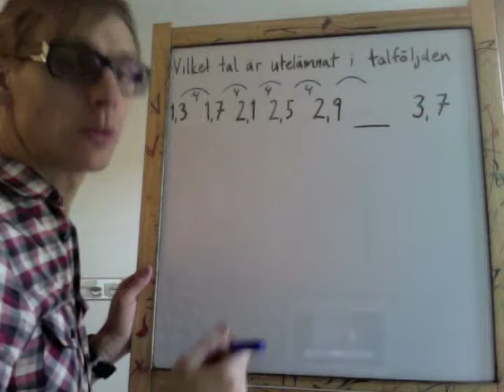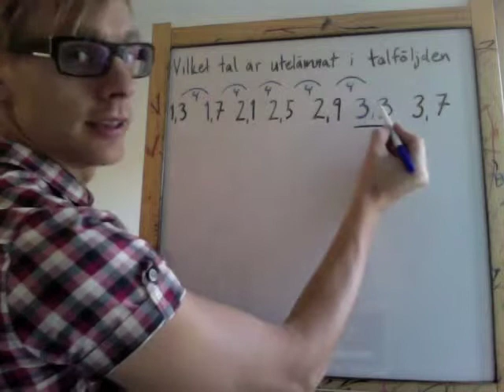MatteSvenne - Talföljder 2